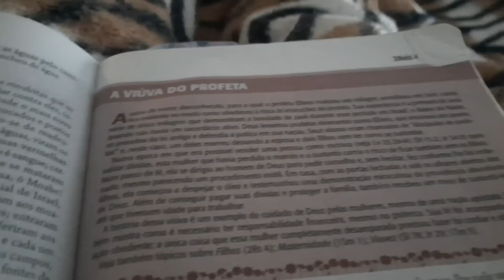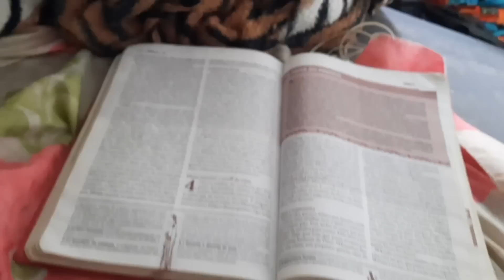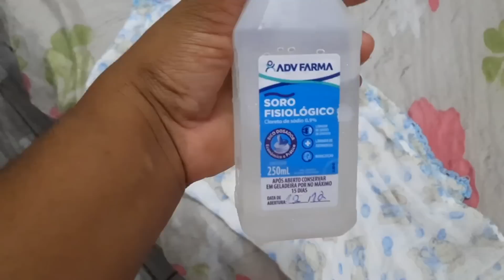TESTE DO PEZINHO como higiênizo os olhos dele 》 Lais Berto